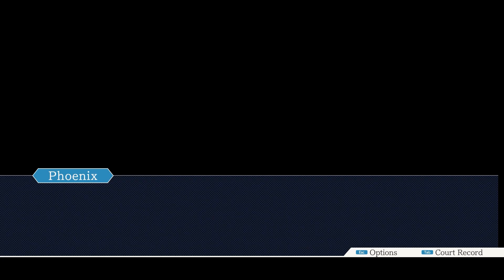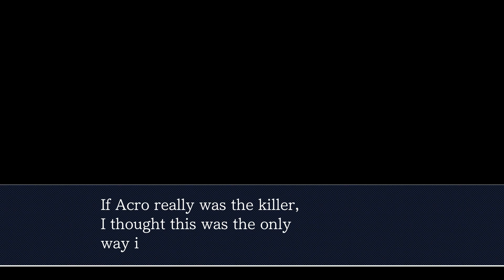THE SHOW ENDS | NENG AND SHANE PLAYS PHOENIX WRIGHT JUSTICE FOR ALL PART 15